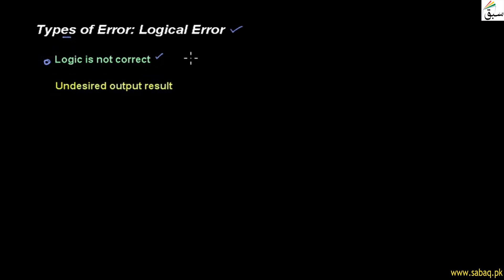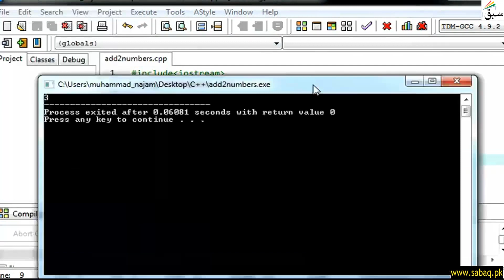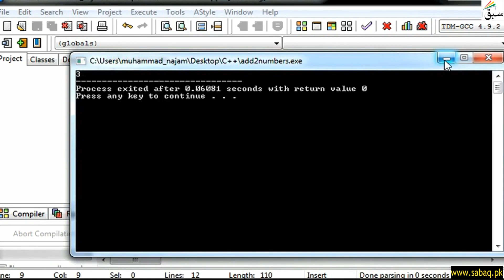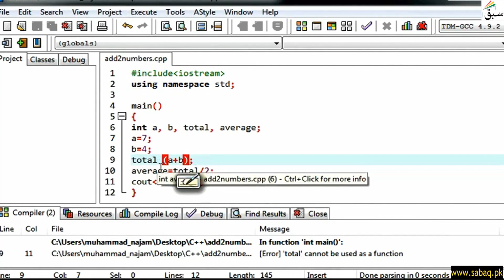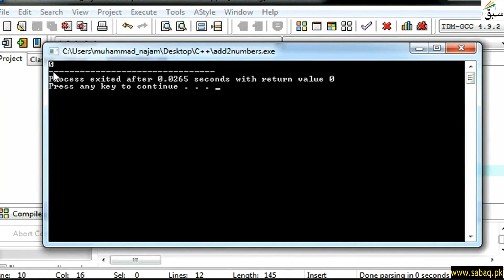Types of Error: Logical error, Computer Science Lecture | Sabaq.pk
This video is about: Types of Error: Logical error, Computer Science Lecture | Sabaq.pk |. Practice tests and free video lectures for Physics, Chemistry, Biology, Math’s, Computer Science, English & more subjects are also available at Sabaq.pk. So, subscribe to Sabaq.pk/Sabaq Foundation now and get high marks in your exams.

CLASSES WE COVER AT SABAQ.PK / SABAQ FOUNDATION:

1. KG
2. Class 1
3. Class 2
4. Class 3
5. Class 4
6. Class 5
7. Class 6
8. Class 7
9. Class 8
10. Class 9
11. Class 10
12. Class 11
13. Class 12
14. Class 13
15. Class 14
16. MCAT
17. ECAT
18. CSS

BOARDS WE COVER AT SABAQ.PK / SABAQ FOUNDATION:

1. FBISE
2. Sindh Board
3. KP Board
4. Balochistan Board
5. Cambridge

STUDY MATERIAL WE OFFER AT SABAQ.PK / SABAQ FOUNDATION:

1. Physics Lectures
2. Chemistry Lectures
3. Mathematics Lectures
4. Biology Lectures
5. English Lectures
6. General Science Lectures
7. Computer Science Lectures
8. General Math Lectures
9. Accounting Lectures
10. Statistics Lectures
11. Advance Accounting Lectures
12. Cost Accounting Lectures
13. Practice Tests
14. Physics Practical
15. Chemistry Practical